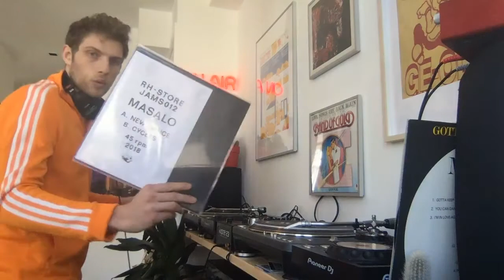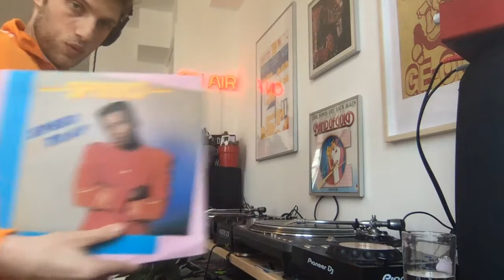Tracksuits & Bucket Hats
Since I lost my RDC bucket hat at Dekmantel I'm rebranding to DJ Tracksuit. I have 2 tracksuits so this should keep me going for a while.

Tracklist:
Wide Boy Awake - Billy Hyena (Instrumental)
Motion - Really Got Me Going
Imagination - New Dimension
Fancy - Slice Me Nice
Company B - Fascinated
Masalo - New Dance
Stephanie Mills - The Medicine Song
Fun Fun - Happy Station
Motion - You and I
Donna Summer - I Feel Love
Kano - Cosmic Voyager
Uriah - Waffles
Kano - Super Extra Sexy
Melba Moore - Love The One I'm With
Warrior - The M.B.O. Theme
Fabrizio Fattori - Running On The Nile
Lucas Croon - Ethnxmann
Fabrizio Fattori - Babihe
Ron Trent - Night Ride
Speed Trap - Ma-Hero (Dub Mix)
Jacky Ferreira - Eu Ja Nao Sei (Instrumental)
3 Winans Brothers, The Clark Sisters, Louie Vega - Dance (Louie Vega Dance Ritual Mix)
Fern Kinney - Love Me Tonight
Phenomenal Handclap Band - Judge Not (Ray Man Mix)
Lime - Your Love
Sumy - Goodthingman
Sea Bee - Thiba
Night Force & Tom Cats - You Are My Fire